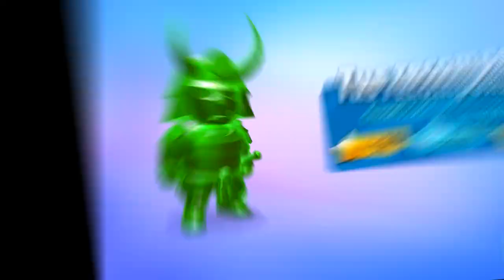¡MI NOVIA CONTROLA MI PARTIDA de STUMBLE GUYS! 🤣 ¿ME ENOJO 🤬 SRJUANCHO Y SRTACATANA con